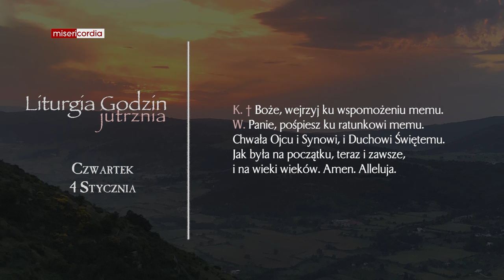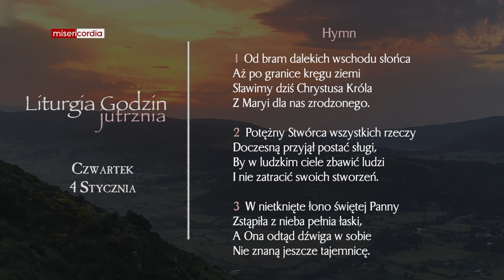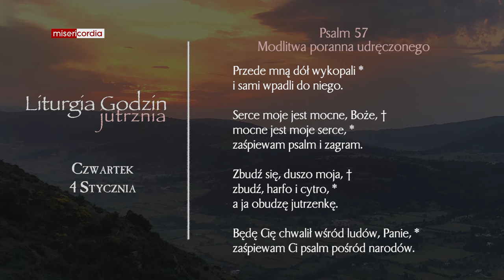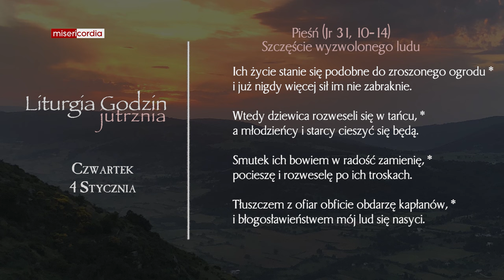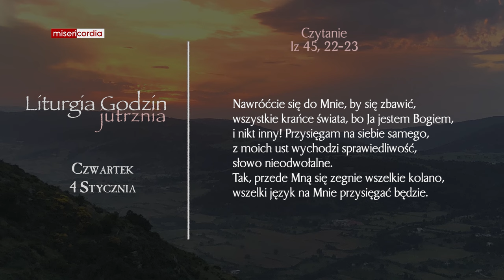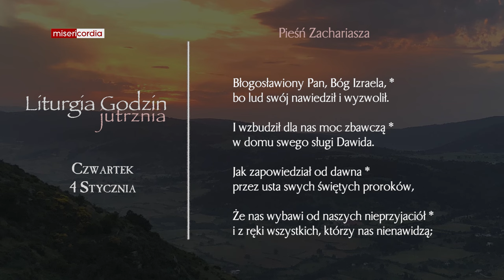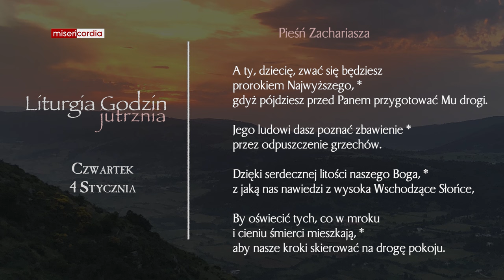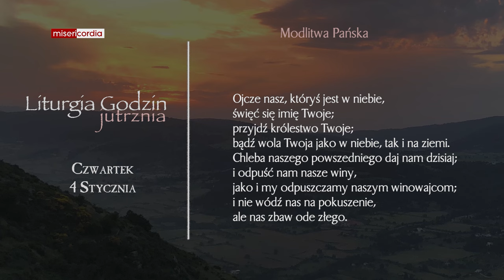Liturgia Godzin | Jutrznia | Czwartek, 4 Stycznia